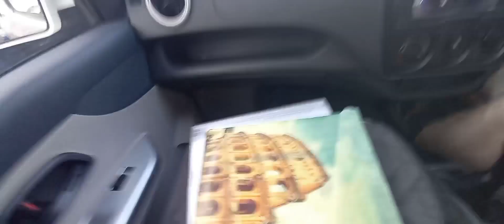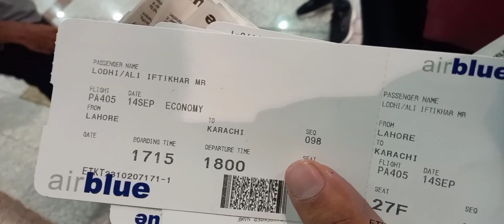Lahore sy karachi by air🤪